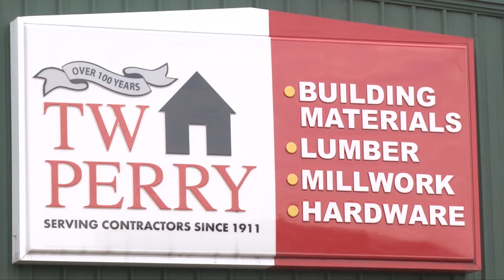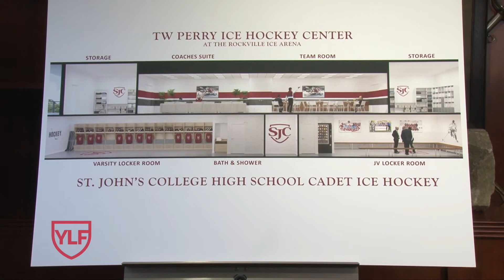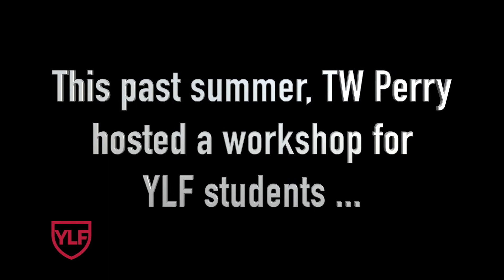TW Perry Youth Leadership Foundation Spirit of Service 2017